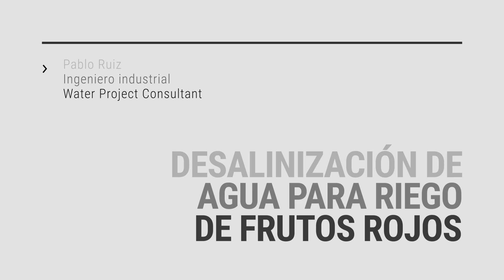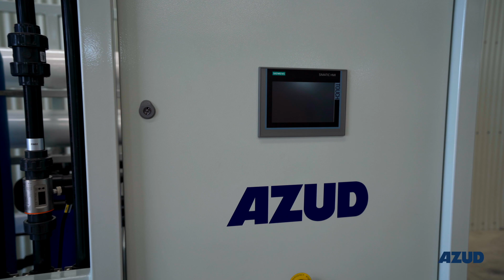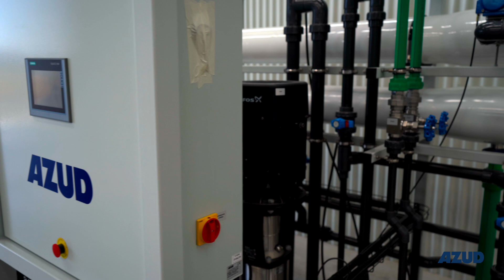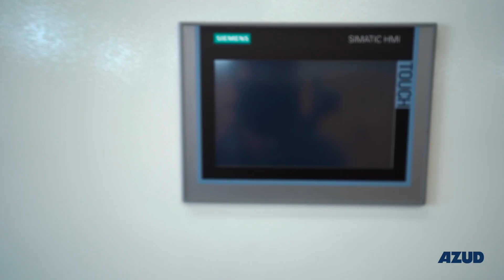Desalinización de agua para riego de frutos rojos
En este AZUDProject hemos instalado una planta desaladora para agua destinada al riego de 20ha de frutos rojos.

Una alta conductividad en el agua de riego, previa a la inyección de fertilizantes, puede ocasionar importantes pérdidas de producción. Una desaladora para riego puede evitar pérdidas de producción y obtener un retorno positivo de la inversión en menos de 2 años (aumento de kg/hcas).

La principal dificultad en el diseño de esta planta preparada para la producción de 15 m3/h fue mantener una conductividad constante en el agua producida, independientemente de la fuente de agua de entrada, por lo que se decidió instalar una válvula de mezcla automática.

Con esta instalación se prevé:
- Retorno de la inversión en menos de 2 años
- 37% más de producción en 10 años
- Gran calidad de agua de riego independientemente de la procedencia

🔬 Info del proyecto:
1.  Objetivo: conductividad constante
 2. Origen del agua: pozo, embalse o mezcla de ambos

💡 Titulares:
✅ Desalación de agua para riego de frutos rojos
✅ Producción de agua con conductividad constante a 400 microS/cm
✅ ROI y aumento de producción inmediata

¿Quieres mantenerte informado? ¡Síguenos!